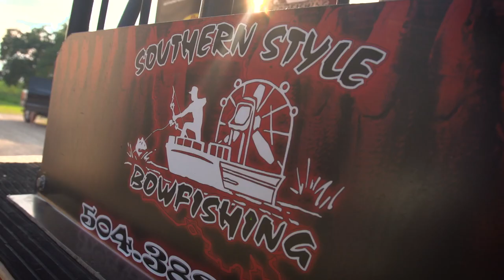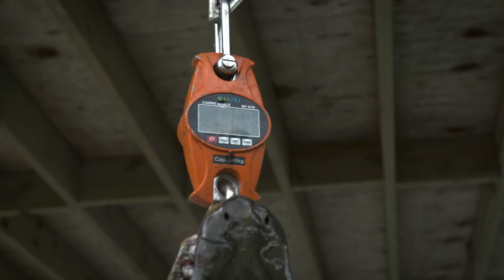Giant 7' foot Gator Gar in Louisiana with Southern Style Bowfishing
Brian, Bill and Kinion head to Louisiana and Southern Style Bowfishing for another amazing bowfishing trip.  Bill  arrows a giant 7 foot Gator Gar and Brian goes for a ride in the back waters that is sure to make you laugh your butt off.